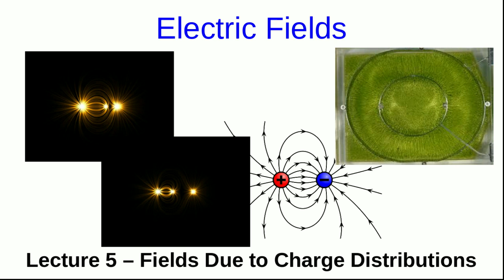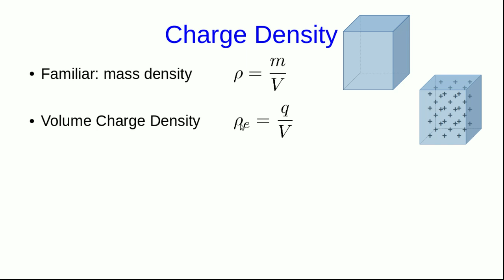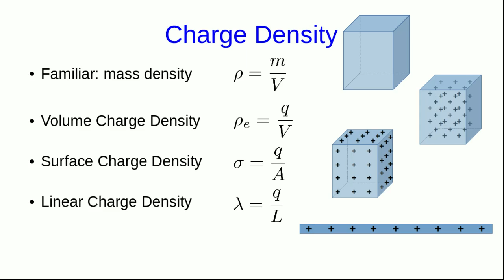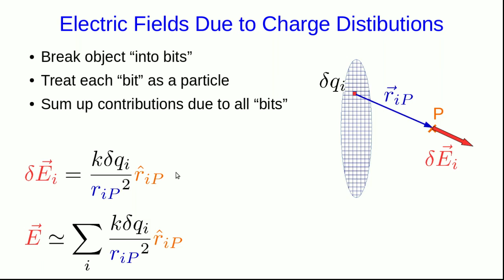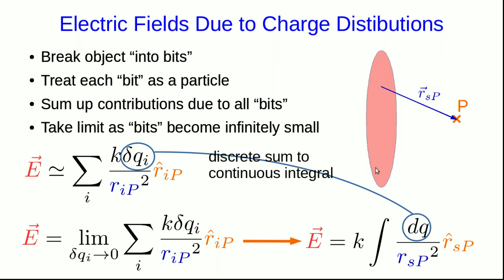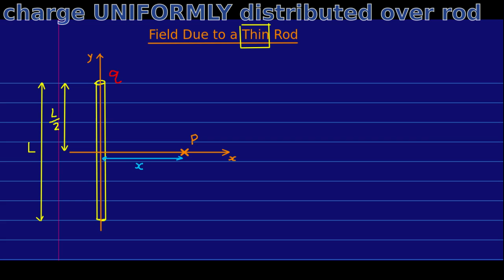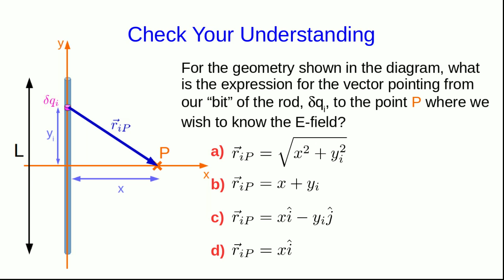CBU PHYS 1204, Electric Fields Lecture 5 - Fields Due to Charge Distributions (Part 1)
Time to do some integrals!  To find the field produced by an object with charge distributed over it we need to "sum up" the fields due to charge on every part of the object.  So we are required to set up an integral.